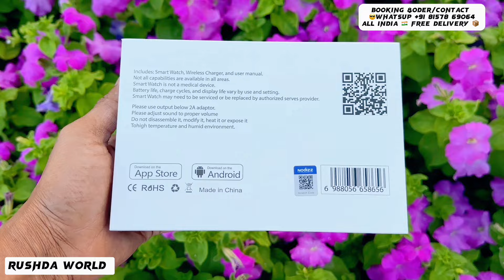N80 Ultra Android watch-WiFi-5G -Super Amoled-Large Screen-4GB Rom-64 GB memory-3 strps-YouTube-49MM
N80 Ultra Nodizz Android watch-WiFi-5G -Super Amoled-Large Screen-4GB Rom-64 GB -3 strps-memory-49MM